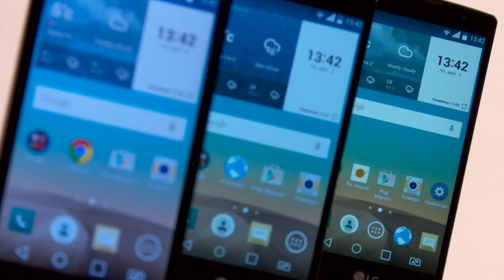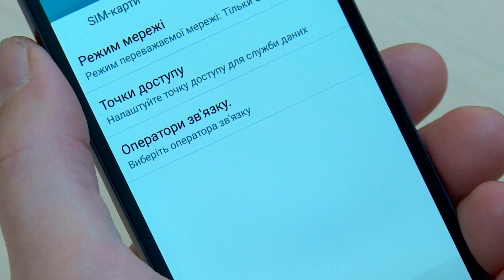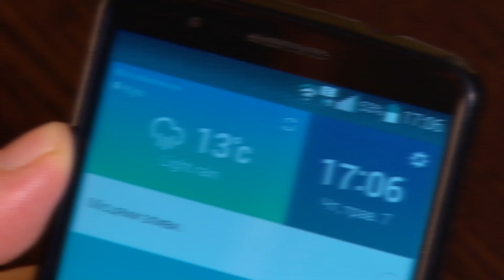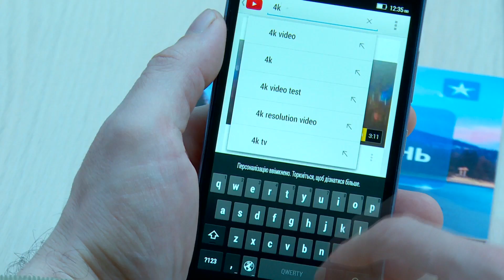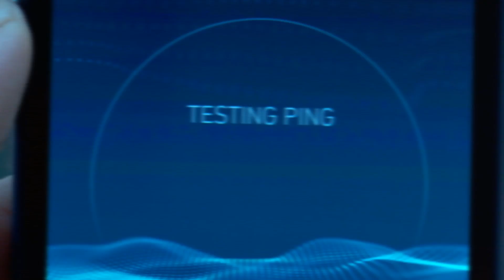Як у нас з’являтиметься 3G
ТехноПарк: Українські оператори у деяких містах уже почали підключати перших абонентів до повноцінних мереж 3G. Це поки тестовий режим, однак повезти може будь-кому з нас. Що треба буде зробити, аби підключитись до тестування 3G? Як виявити, що ти підключився до мереж 3G? Що означають символи G, E, 3G, H, H+, 3.5G, 3G+ поряд зі значком обміну даних? Чи може оператор підключити вас до 3G без вашої згоди?